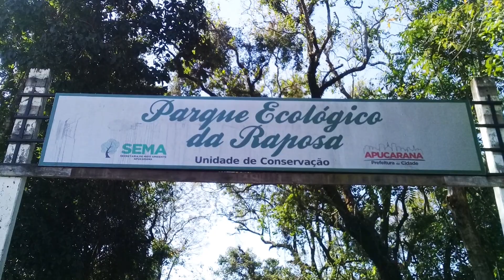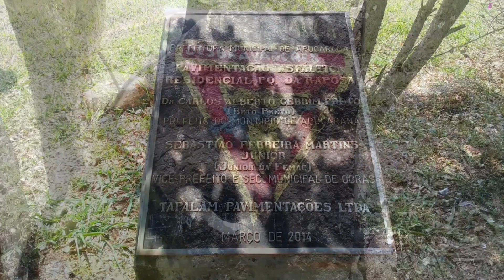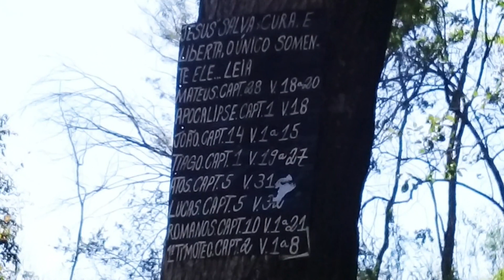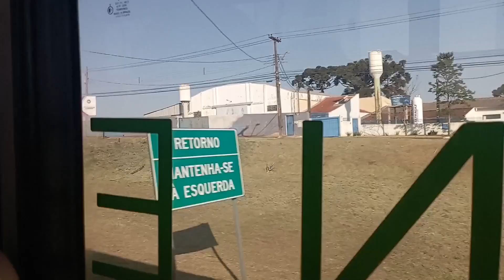Parque Ecológico da Raposa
Rolezinho sussa pro Parque Ecológico da Raposa, em Apucarana (PR). A unidade de conservação é cartão postal da cidade e uma espécie de Ibirapuera (SP) ou Igapó (Londrina) mais rústico. Tem infra, trilhas, etc. Mas o destaque é seu lago central, resultado do represamento dos Córregos da Raposa e Ouro Fino, e uma simpática cascatinha artificial resultante da canalização parcial da vazante do lago.
Esta visita foi sequência à Cachu do Juruba, que pode ser vista no link abaixo